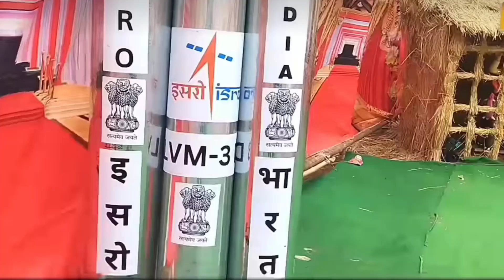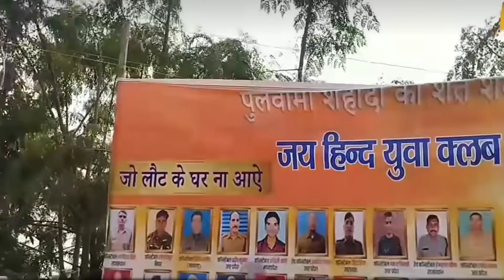Saraswati Pooja new design pandal set